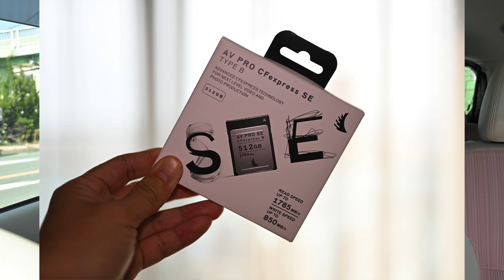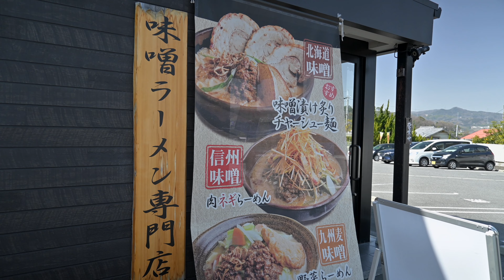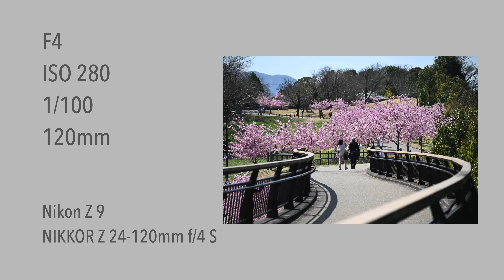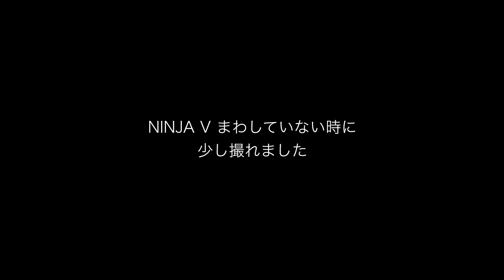Z fcドライブ雑談、Z9 & NIKKOR Z 24-120mm f/4 S 野鳥撮影してみた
ここ最近、更新頻度が落ちていますが、
また少しずつ上げていきたいと思います。

今回は、Z 9 の動画ユーザーとして
安心して使える大容量のメモリーカードが欲しいけど

どうも色々と問題もありそうで悩んでいるお話と
後半は、NIKKOR Z 24-120mm f/4 S を使った野鳥撮影の
様子をお届けしました。

■目次
0:00 オープニング、内容説明
2:00 メモリーカード問題
7:12 気になっていたラーメン屋さん
11:43 撮影開始
14:55 メジロの作例
15:55 シジュウカラの作例
16:59 まとめ、エンディング

◯MUSIC
audiio

◯Shooting equipment

カメラ①
NIkon Z 9

カメラ②
Nikon Z 6Ⅱ

カメラ③
Nikon Z fc 16-50 SL Kit

レンズ（Lens）
NIKKOR Z 24mm f/1.8 S

モニター（Monitor）
ATOMOS NINJA V

マイク（MIC）
Sennheiser MKE 600

Wireless
Hollyland Lark 150

スライダー（Slider）
MOZA Slypod Pro